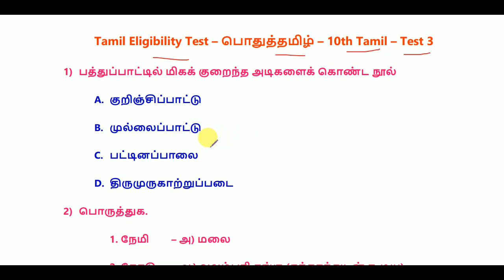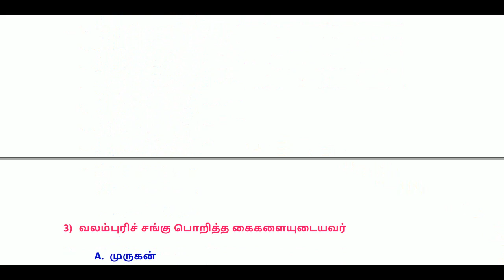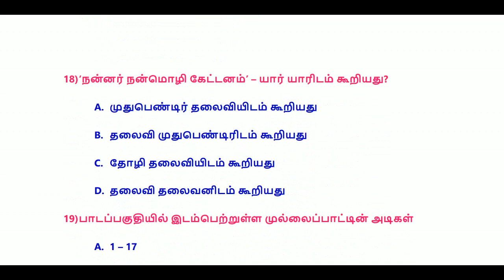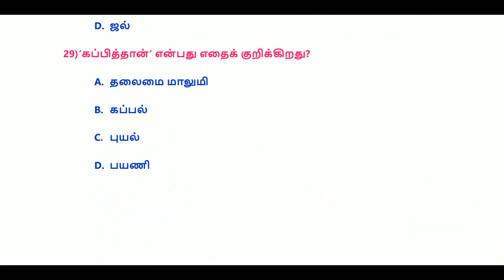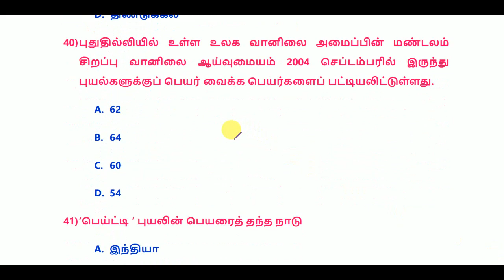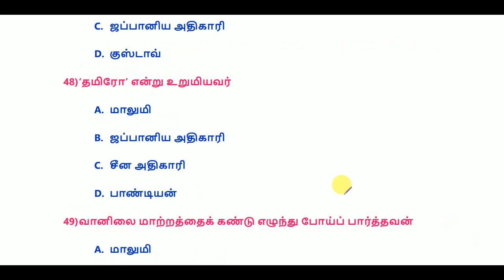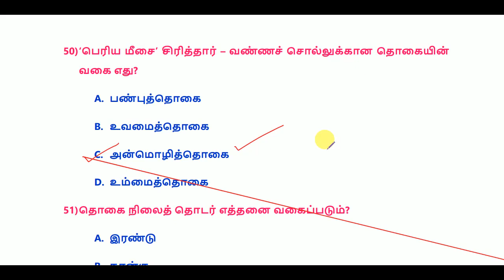TNUSRB PC EXAM 2022 - Tamil Eligibility Test –பொதுத்தமிழ் – 10th Tamil – Test 3 - Part 1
TNUSRB PC EXAM 2022 - Tamil Eligibility Test –பொதுத்தமிழ் – 10th Tamil – Test 3 - Part 1 - World's Best Tamil